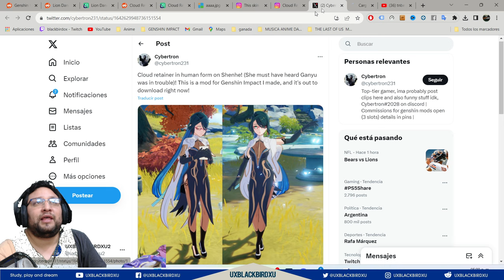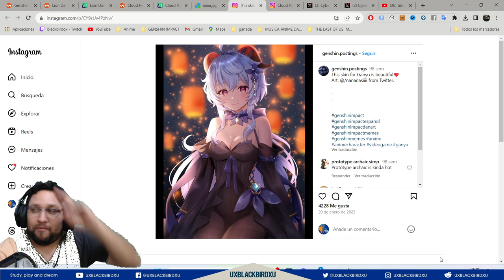▶️ GANYU Y SHENHE SKINS REVELADAS 4.4|🐳 Genshin Impact🐳| ¿Preservadora y personaje nuevo Lion?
AQUI LINKS:
recuerden visitar el Discord para obtener infomacion mucho antes de verlo en estos videos !!

link ¿posible evento?...

cloud reteiner / preservadora de las nubes

Codigo Creador de Contenido en EPIC:
UXBLACKBIRDXU

OH EKATE
banners mas nuevos (ohekate)